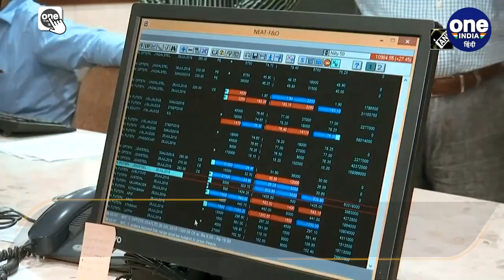Union Minister Nitin Gadkari ने की Former PM Manmohan Singh की तारीफ | वनइंडिया हिंदी *News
कांग्रेस नेता (Congress leader) और पूर्व पीएम मनमोहन सिंह (Manmohan Singh) की तारीफ मौजूदा केंद्रीय मंत्री नितिन गडकरी (Nitin Gadkari) ने की है. केंद्रीय मंत्री नितिन गडकरी ने पूर्व पीएम मनमोहन सिंह (Nitin Gadkari praised Manmohan Singh) की तारीफ करते हुए कहा कि आर्थिक सुधारों (economic reforms) के लिए भारत उनका कर्जदार रहेगा.